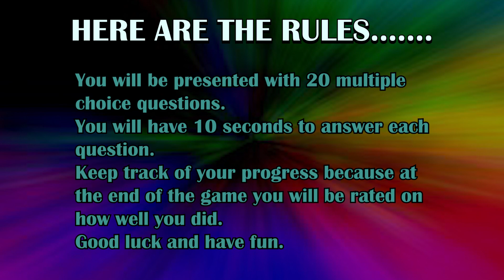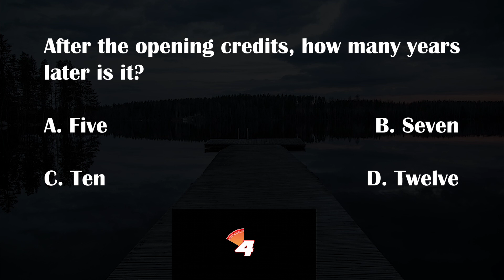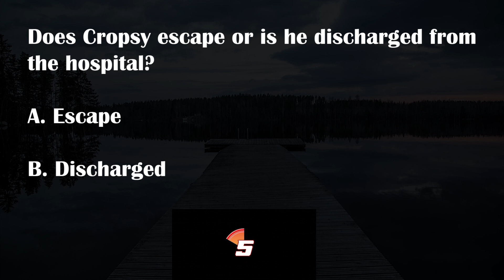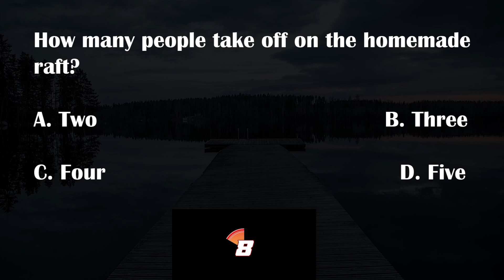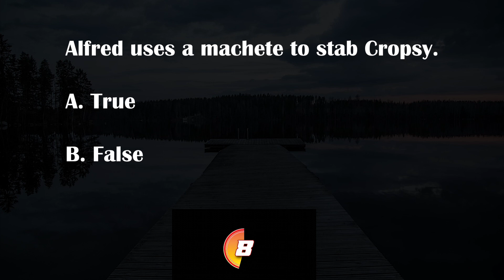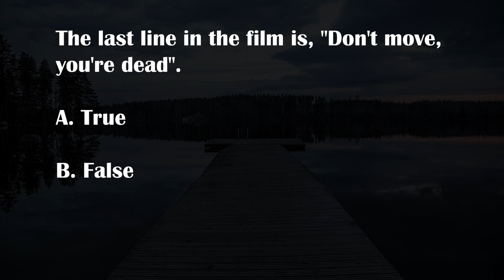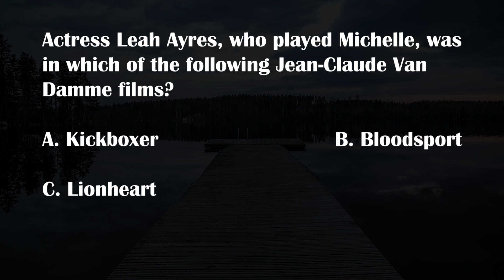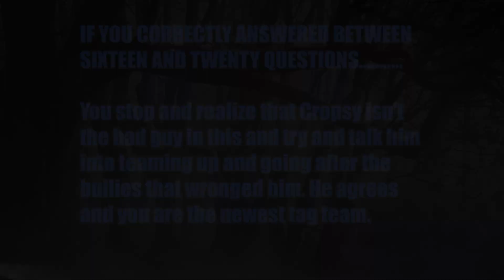THE BURNING 1981 Tanners Terrifying Trivia Movie Game Cropsy Tom Savini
Test your knowledge of the 1981 horror film classic, The Burning.